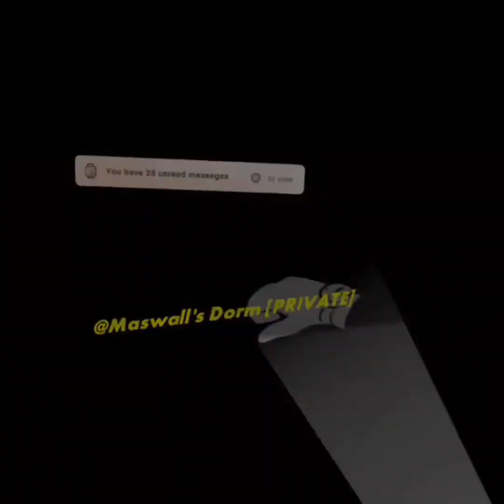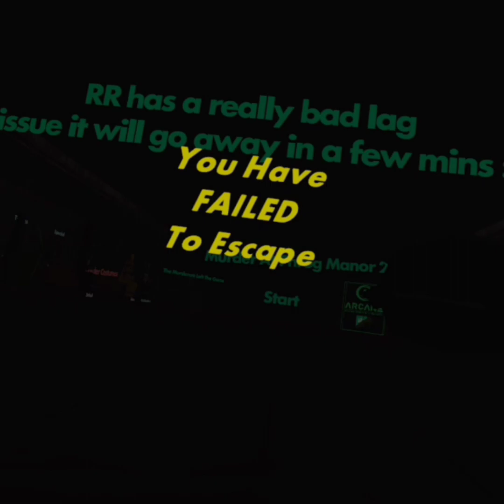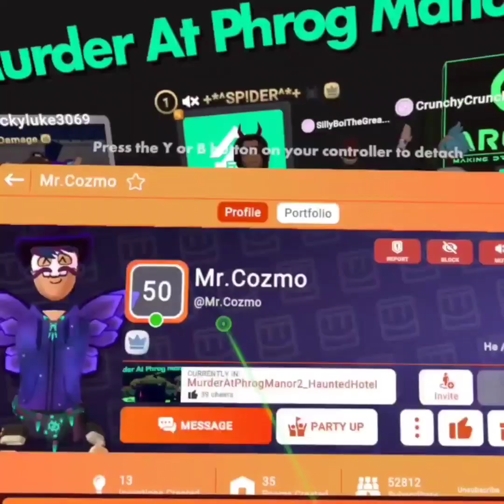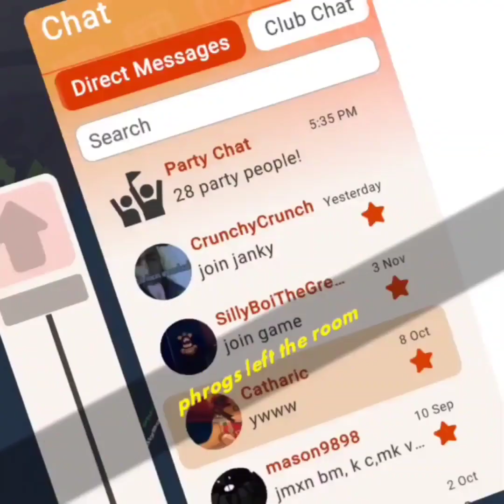RecRoom Sunday: MURDER AT PHROG MANOR 2 🤯